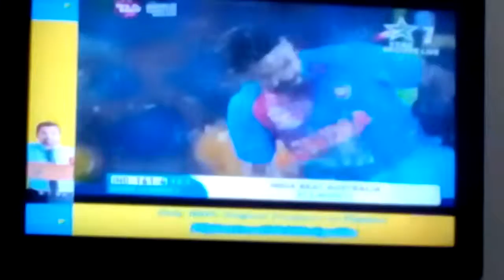And India Win Against The Aussies!!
While we just got over the India Bangladesh triumph India did it again with the Aussies!! #